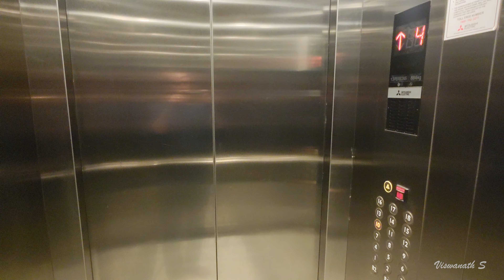Chinmayananda Paaduka Pooja 15 02 24